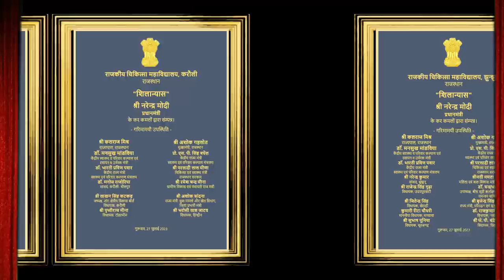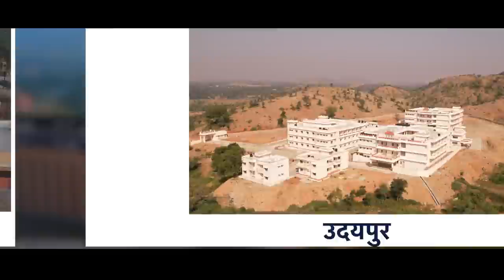PM Modi inaugurates 12 Cutting-edge Medical Colleges in Rajasthan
Boost to Rajasthan's Health Infra

PM Modi inaugurated 12 cutting-edge Medical Colleges in Rajasthan that will enable the provision of critical health infrastructure. This is a step in promoting PM Modi’s vision to promote and provide accessible and affordable healthcare to all.